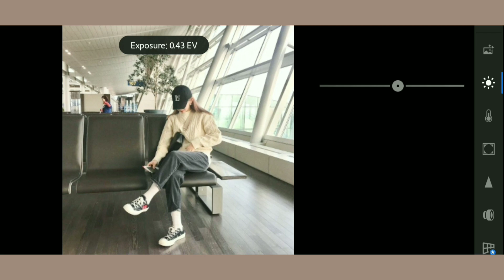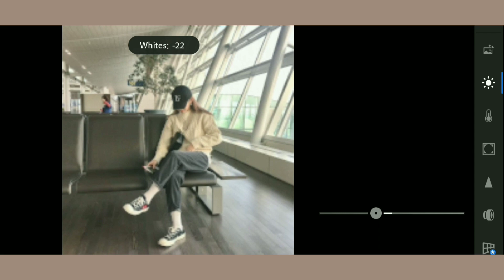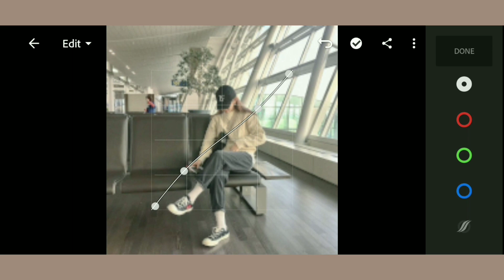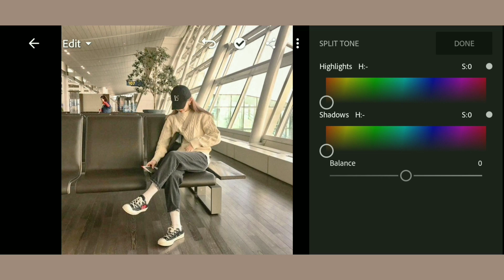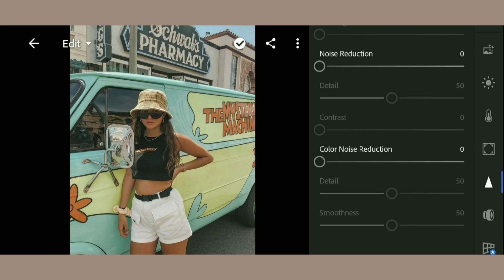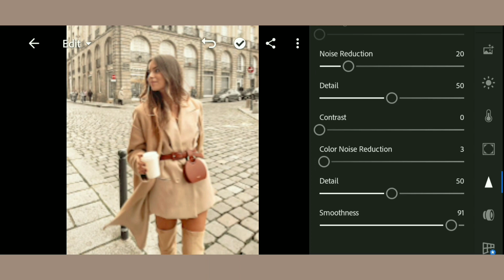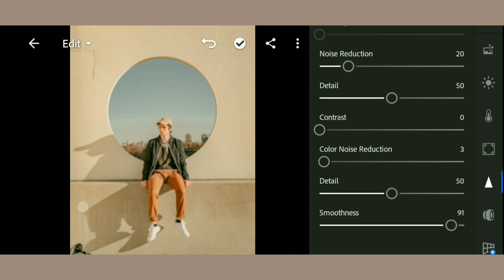Sunny Preset | Lightroom Preset (Tutorial only)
Simple Warm Tone Preset | Lightroom Tutorial

*Photo credits to the right owner. For illustration purposes only.

Musician: @iksonofficial

Musician: @iksonofficial